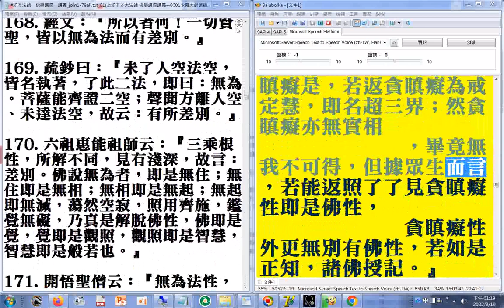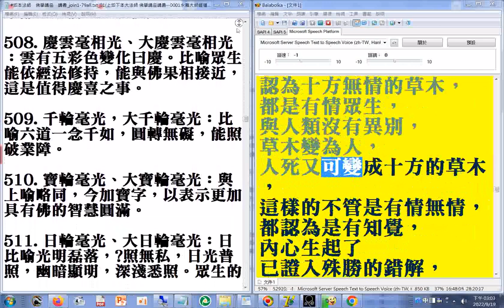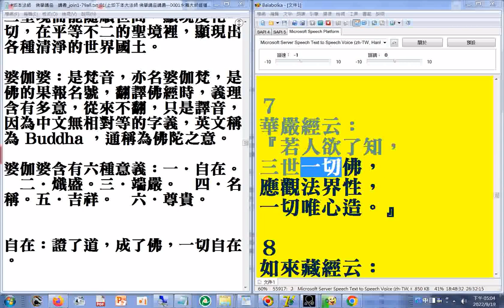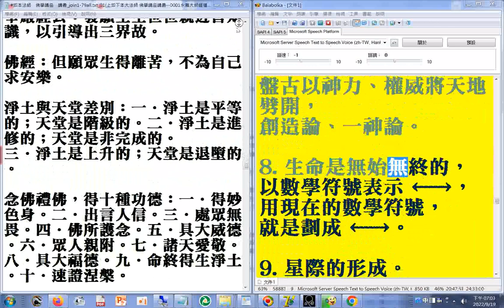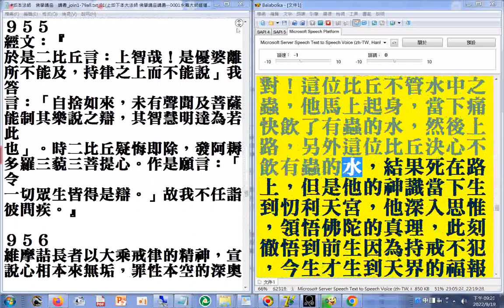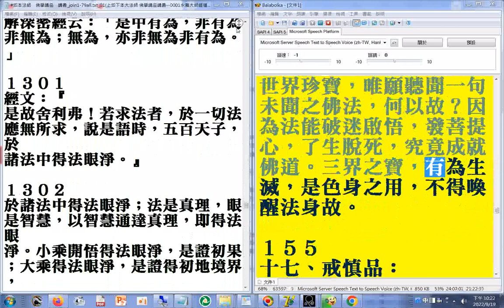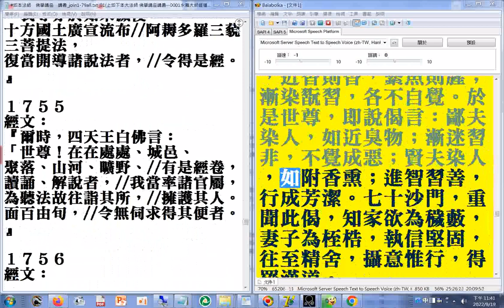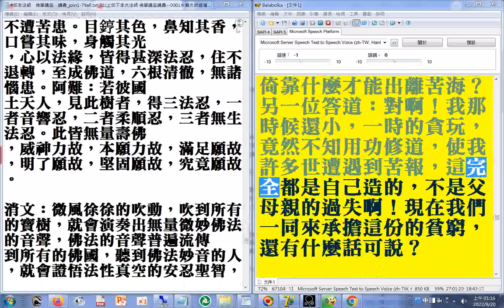佛學講座 講義 join1-79all.txt 上如下本大法師 佛學講座講義 0036-10楞嚴經第十卷411...0046法句譬喻經283（使用電腦報讀程式#Ba..